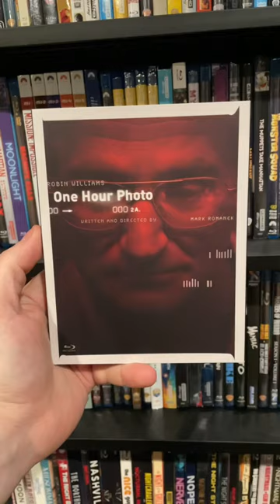5 Movies More People Need To Watch!